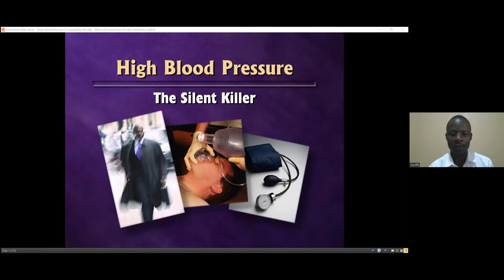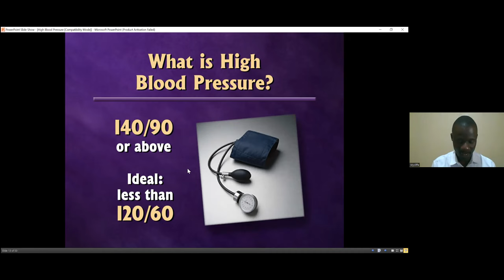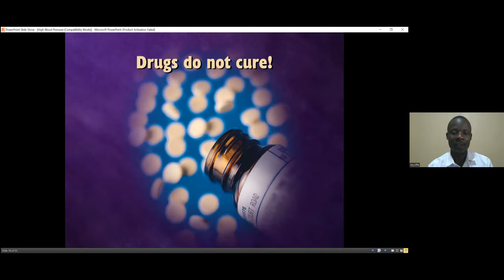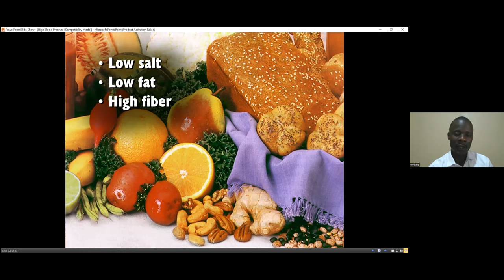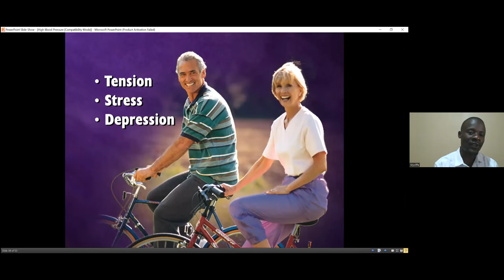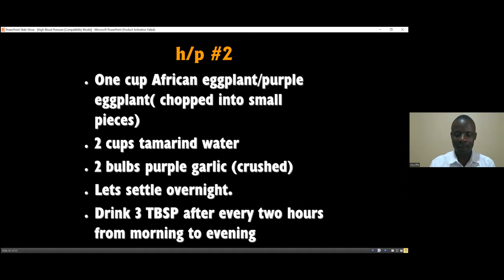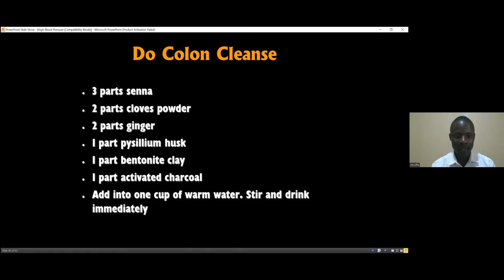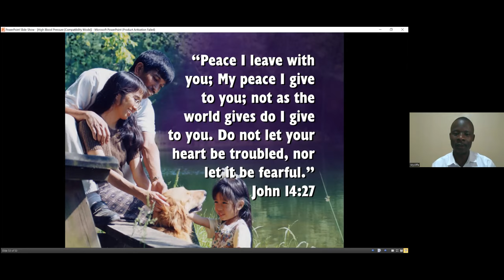3. High Blood Pressure - Wycliffe Omondi